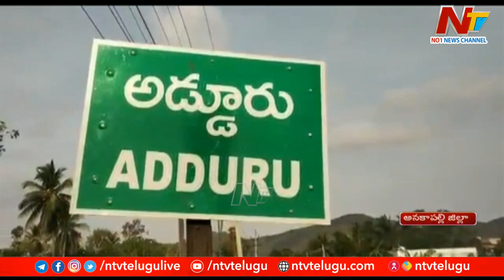అనకాపల్లి జిల్లా, చోడవరంలో కలకలం రేపుతున్న పులి సంచారం.. | NTV Live